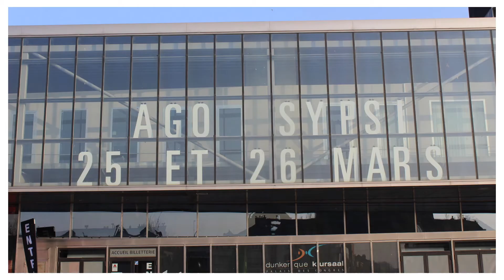Assemblée Générale du SYPSI 2022 !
L’Assemblée Générale Ordinaire du SYPSI a eu lieu à Dunkerque les 25 et 26 mars dernier.